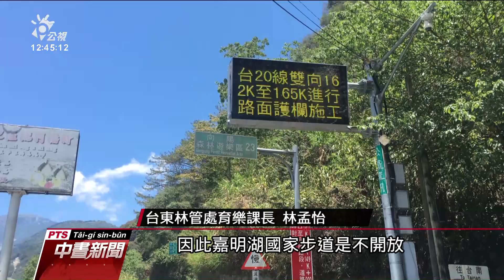7月13日起全台微解封 嘉明湖國家步道續暫停開放｜20210709 公視中晝新聞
中央疫情指揮中心宣布7月13日之後微解封，其中包括開放森林遊樂區、國家公園。山友關心的嘉明湖是不是會開放？台東林區管理處表示，三級管制延長到26日，目前還是暫不開放，已預訂山屋床位的山友會全額退費。不過登嘉明湖還有另一條戒茂斯山的入口，不是林管處管轄，但利稻部落決議，也不會開放，會加強巡邏，請山友再忍耐。